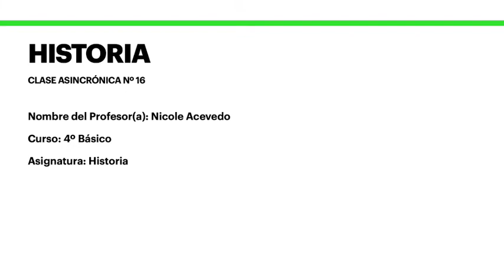La política de las civilizaciones americanas - 4° básico